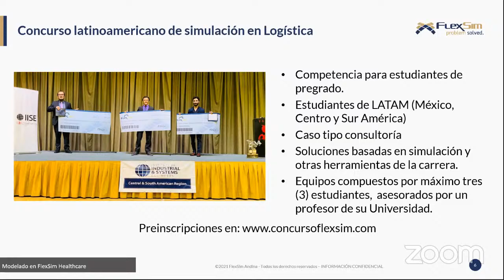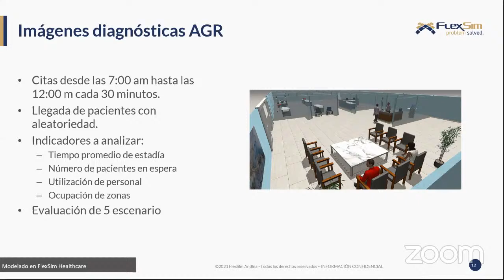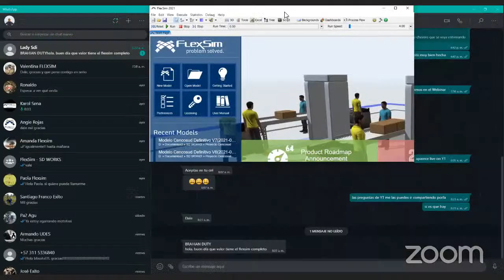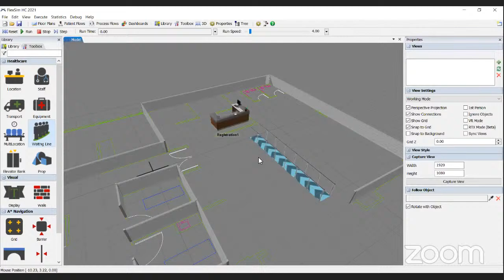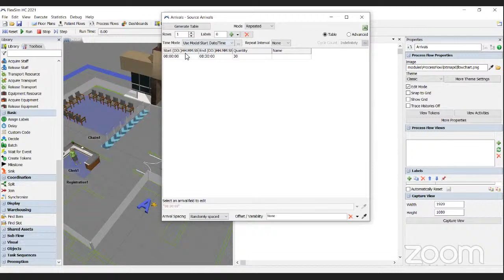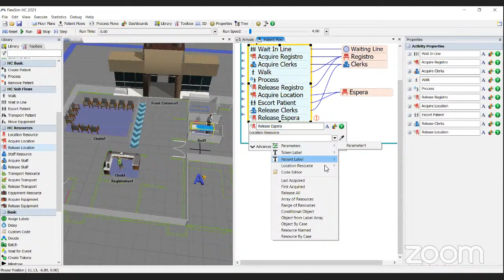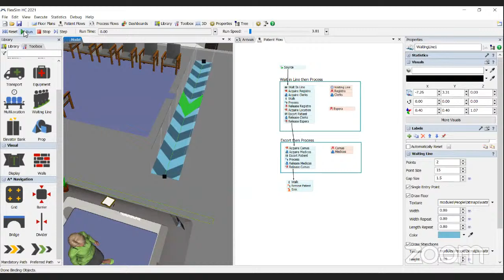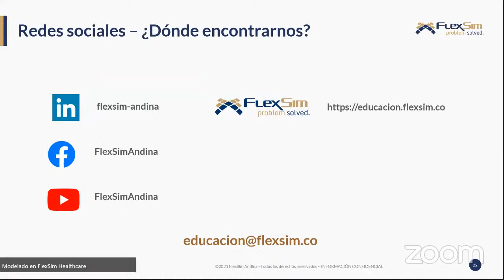Webinar FlexSim en el sector Salud - optimiza y planea nuevos procesos con FlexSim HC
En este webinar de FlexSim en el sector Salud -  veremos la forma de optimizar y planear nuevos procesos con FlexSim HC

Los invitamos al webinar enfocado en la simulación de procesos en organizaciones pertenecientes a la industria de la salud, en el que daremos un vistazo al uso de FlexSim Healthcare y sus principales herramientas, seguros de que obtendrán las bases para empezar a modelar con esta novedosa herramienta.

Con FlexSim HC, se logran optimizar y planear nuevos procesos, identificar cuellos de botella e incumplimientos para reducir costos y mantener a los clientes satisfechos.